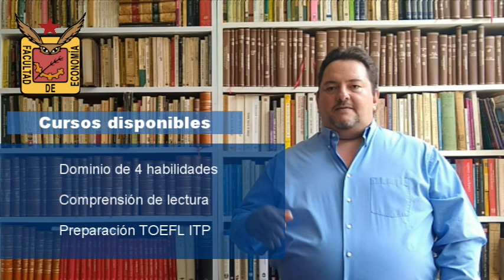Idiomas FE UNAM